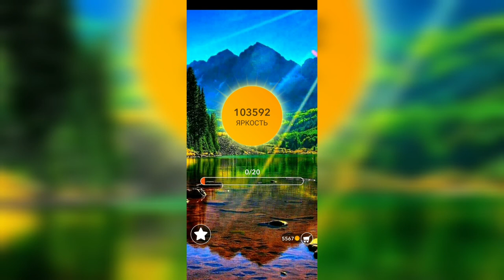Word / Слово Крест: Поиск русского кроссворда / Уровень 2451